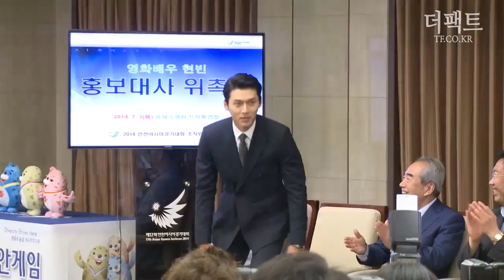[TF영상] '든든한 등짝' 현빈, '인천아시안게임 홍보대사 선정되다!'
[더팩트│프레스센터=조재형 기자] 배우 현빈이 2014 인천아시안게임 홍보대사로 위촉됐다. 현빈은 3일 오전 서울 중구 프레스센터에서 열린 위촉식에 참석해 위촉패를 받았다. 이날 현빈은 위촉 소감을 밝히고 기념주화 전달식, 공식 마스코트와 기념촬영 등 다양한 일정을 소화했다.

2014 인천아시아경기대회 조직위원회는 오는 9월 개막하는 인천아시안게임에 대한 국민적 관심과 참여를 통한 분위기 확산과 해외 홍보에 집중하기 위해 한류의 한 축을 담당하고 있는 현빈을 홍보대사로 선정했다. 현빈은 드라마 '내 이름은 김삼순', '시크릿 가든'과 영화 '만추', '역린' 등으로 국내외 팬들에게 인기를 끌어 아시안게임 흥행을 위한 조직위의 한수로 평가된다.